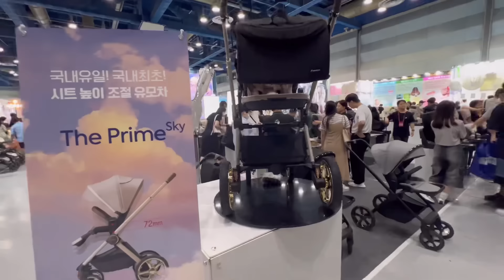Our Last Vlog before baby delivery 🤰🏻Last few days being Pregnant in Korea